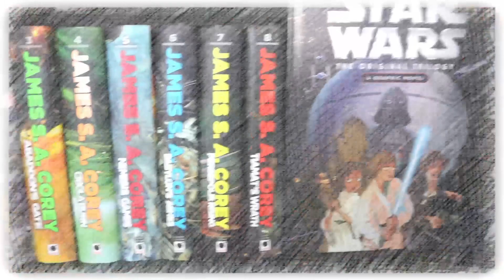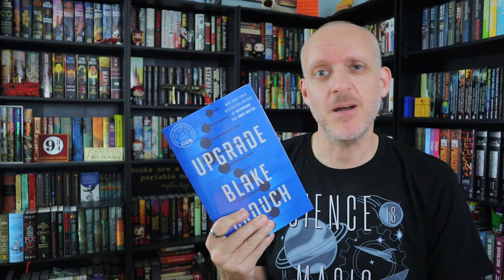Upgrade by Blake Crouch Book Review & Reaction | The Next Michael Crichton Is Here!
Mike discusses the newest release by Blake Crouch with Upgrade.

(physical) (digital) (audio)

Mike K.
15201 Mason Rd
Suite 169

0:00 Introduction & Background Info
1:28 What Is It About?
2:20 What Makes It Good or Bad?
11:32 Why You Should Read It
12:44 Final Thoughts